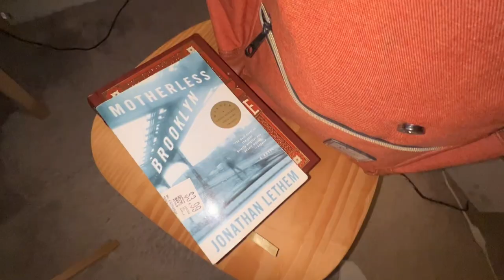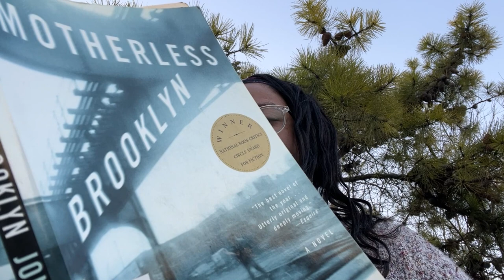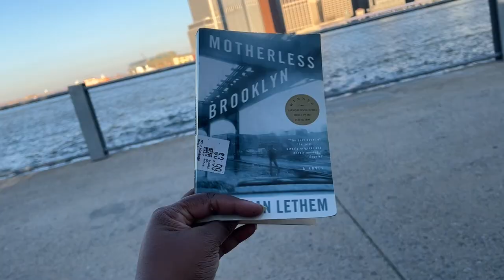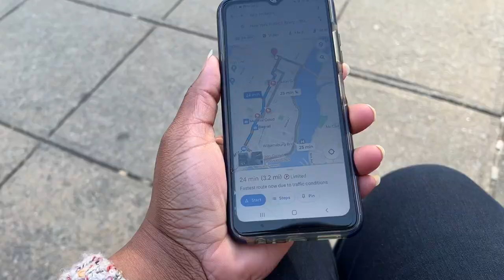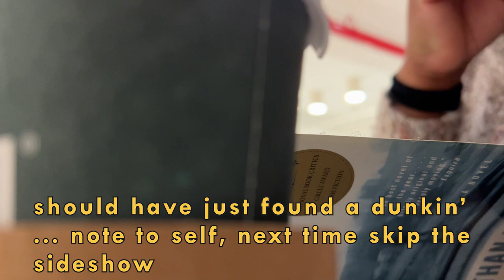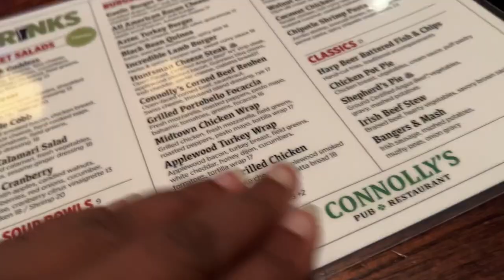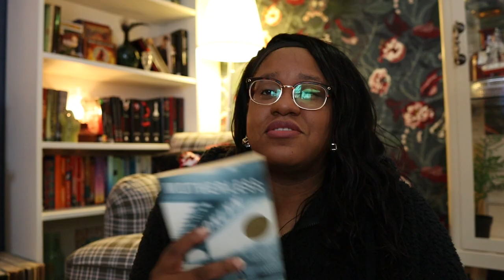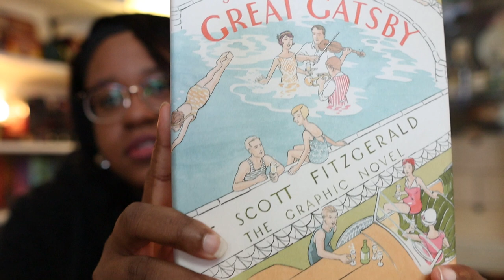my latest reads: julius caesar +, visiting brooklyn bridge, irish pub🍀, and new york public library🌉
VLOG: my latest reads: julius caesar +, visiting brooklyn bridge, irish pub🍀, and new york public library🌉
Today, I ventured out of my home and explored Manhattan, the New York Public Library, and the Brooklyn Bridge Park. I'm currently reading Julius Caesar, Motherless Brooklyn, Gone Girl, and the Girl on the Train.

😏 BOOKS MENTIONED 🤓

🍳🧇 Motherless Brooklyn by Jonathan Lethem
💍 The Great Gatsby Graphic Novel F. Scott Fitzgerald
🚔 Julius Caesar by William Shakespeare

If you want to write to me or send me anything.  💌

Tania
United States

Of course, you don't absolutely have to send me anything, but I would love to hear from all of you as we build a little unit over here 🥰💌
xoxo,
Atlasinajar

🎶 MUSIC
ES - I'll Never Die - Daniel Gunnarsson
ES - A Tether - Kylie Dailey
ES - Bad Spell - Kylie Dailey
ES - Turquoise Waves - Sarah, the Illstrumentalist
ES - I got Love - Ed Mills
ES - Divine Potion - Kylie Dailey
ES - Dancing Ted - Moorland Songs
ES - Mountain Brook - Dylan Sitts
ES - Snazzy Jazzy - Guustavv
ES - Swoozy Swizz - Guustavv
ES - Pole Whack - Guustavv